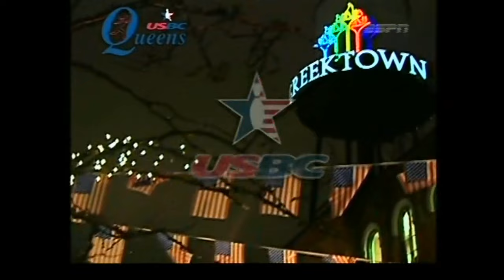2008 Bowling USBC Queens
Played on April 2008 at Skore Lanes, Tylor, MICIHIGAN
Stepladder Game 1 - Karol Gianotti 237 def. Joy Esterson 222 / Stepladder Game 2 - Ami Stolz 217 def. Karol Gianotti 179 / Stepladder Game  3 - Ami Stolz 234 def. Liz Johnson 232 / Final - Linda Barnes 215 def. Ami Stolz 195